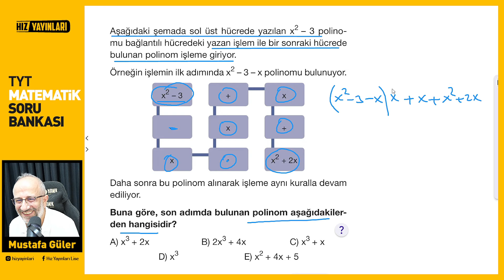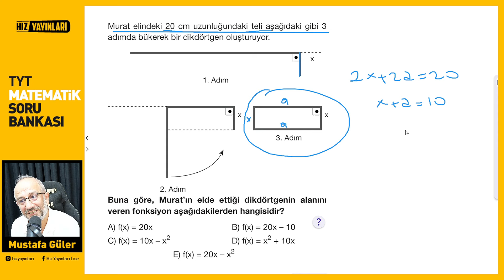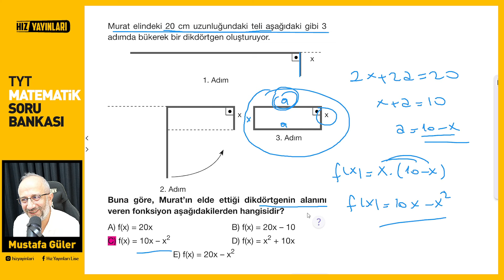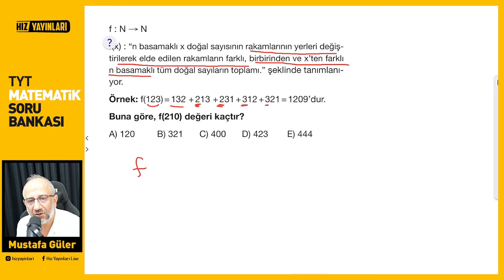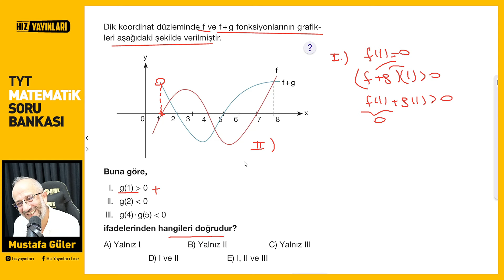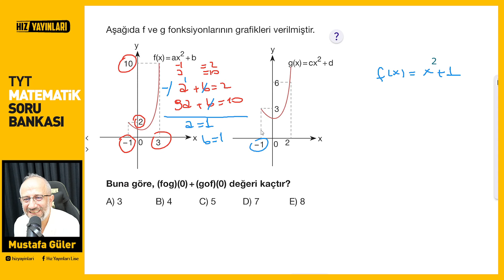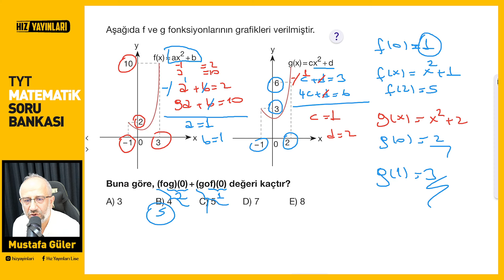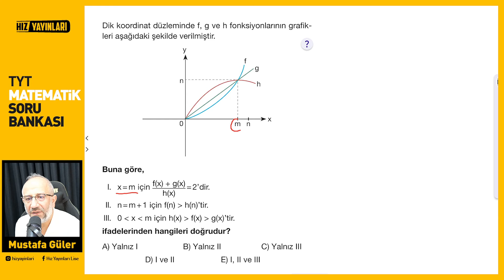Hız Yayınları Tyt Matematik | Test-164 Çözümleri